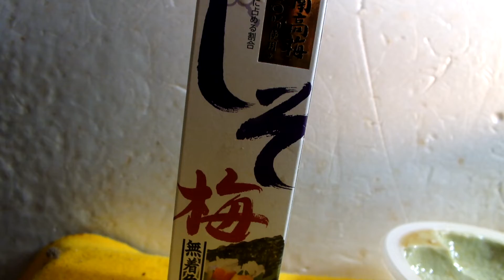514が紹介する調味料紹介第1弾「Ｓ＆Ｂ、しそ梅」